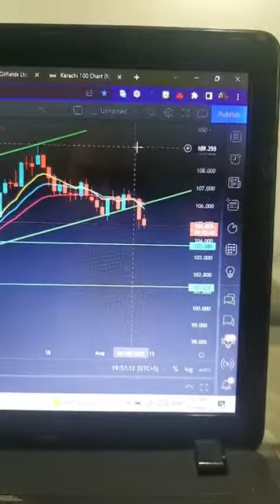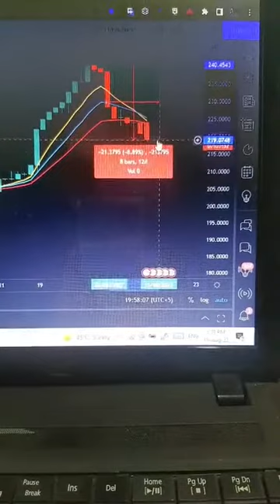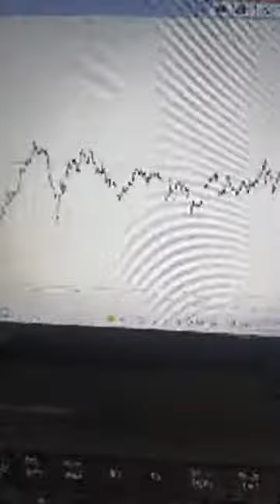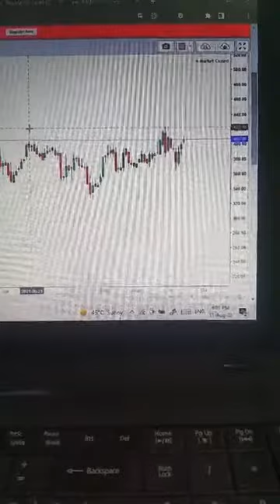Pakistan Oil Fields - Part 1 - Ep. 33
Next Course Starts on 21 August 2022

This video is for educational and informational purposes only. It is not to be considered as any form of Financial Advice or Trading Advice.

Crypto Trading

Crypto Wallet

Trading Education